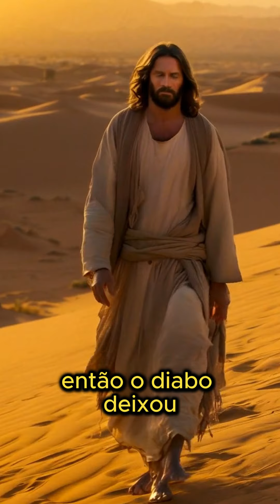Marcos 135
💰 Torne-se um MEMBRO / patrocinador do canal e colabore diretamente com a produção do conteúdo, tenha seu nome destacado nos comentários, chat das Lives e Estréia de vídeos além de benefícios exclusivos . 💰

CONFIGURAÇÃO

PROCESSADOR: Intel Core i3-9100F Coffee Lake, Cache 6MB, 3.6GHz
Placa mãe IPMH310G
Memória : 16GB 2x8 Viper Patriot
Placa de vídeo AMD RX 570 4 GB
Monitor 1 Philips 60hz
Webcam Logitech C270
Mic Webcam Logitech c270
Monitor 2 LG Flatron w2243c
Mouse Gamer Usb Plugx X8
Teclado Multilaser TC201
Hard Disc 1TB
SSD 128 GB
FONTE: MY MAX 80 PLUS 600W